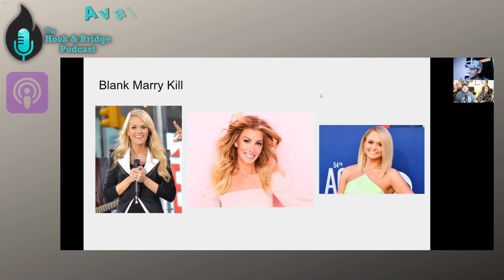"Halfway to Memphis" Chris Clark Interview H&B Podcast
Today we have an exclusive interview and Live performance from Chris Clark an up and coming country artist. We play Blank , marry, kill and make a new friend! Enjoy this exclusive interview with the incredible Chris Clark!